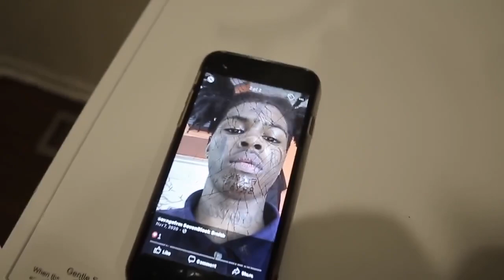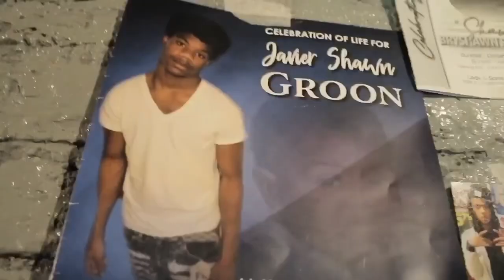C.E.O K Lilttle - 73rd To 80th Diss (Official Video) Auburn Gresham Shiesty